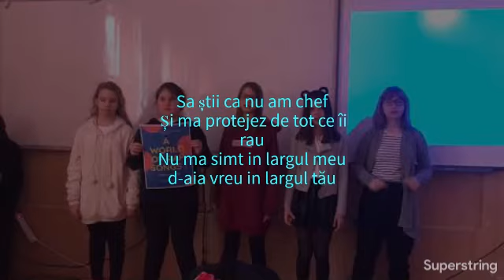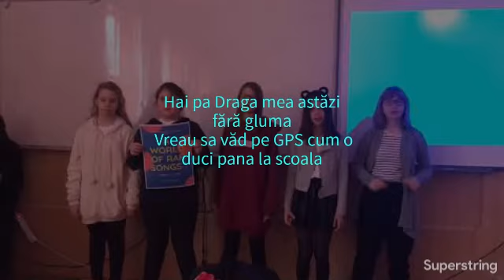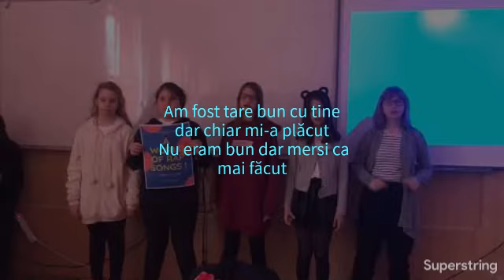the rap song lyrics